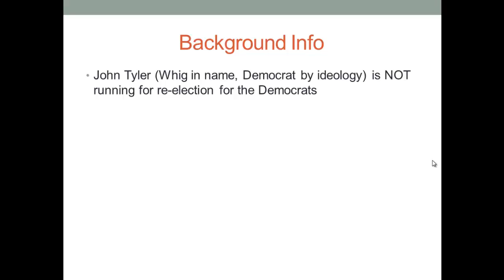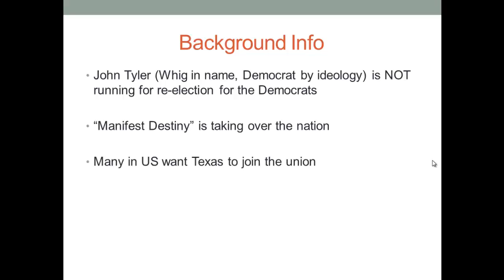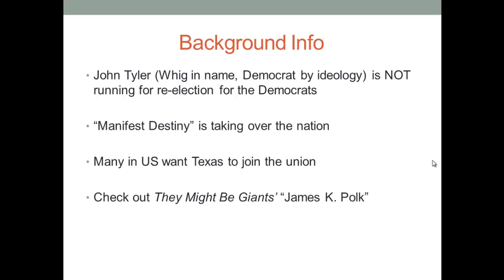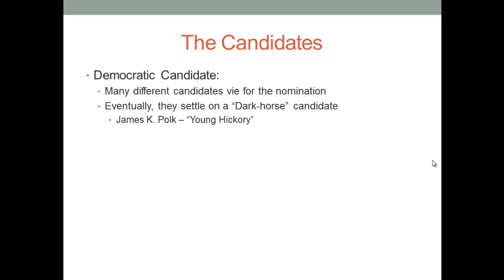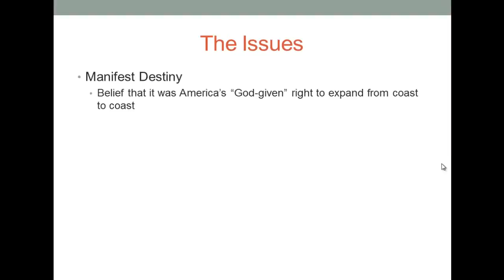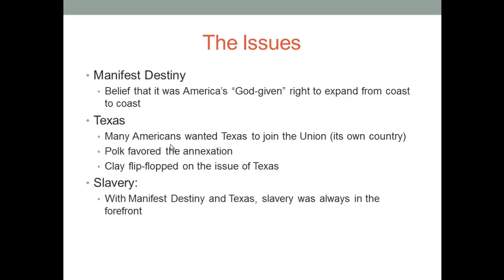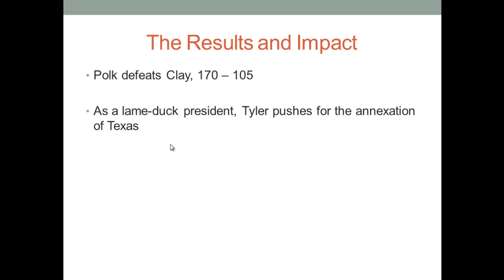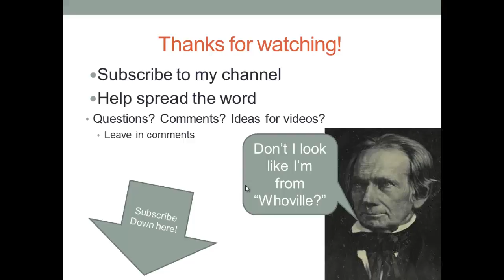APUSH Review: The Election of 1844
A brief review of everything important about The Election of 1844 that you need to know to succeed in APUSH.  for more videos and resources.

Would you like to download the PowerPoint used in this video?

All images are in the public domain.

File:American progress.JPG. From Wikipedia, the free encyclopedia. Accessed on November 21, 2013.

File:Henry Clay c1850s.jpg. From Wikipedia, the free encyclopedia. Accessed on November 21, 2013.

File:1844 Electoral Map.png. From Wikipedia, the free encyclopedia. Access on November 21, 2013.

File:James Knox Polk by GPA Healy, 1858.jpg. From Wikipedia, the free encyclopedia. Accessed on November 21, 2013.